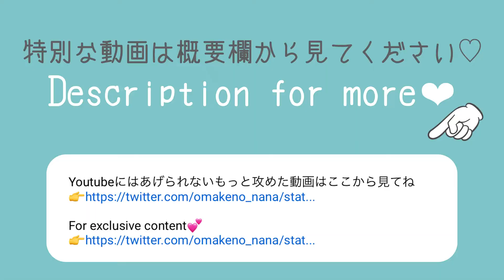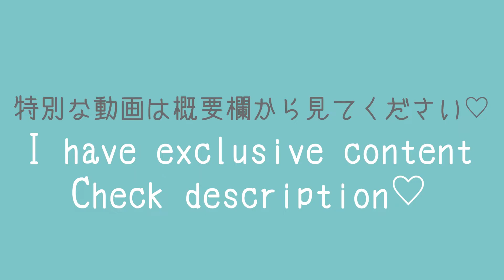Bunny Girl🐰 Try On Haul